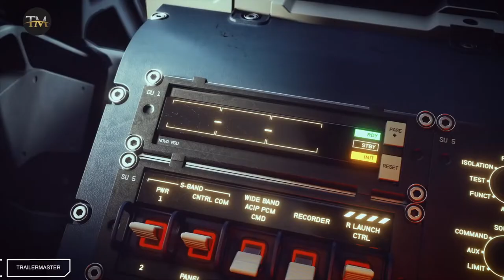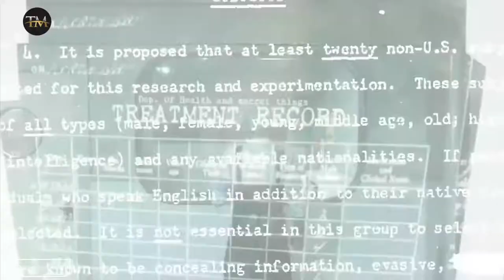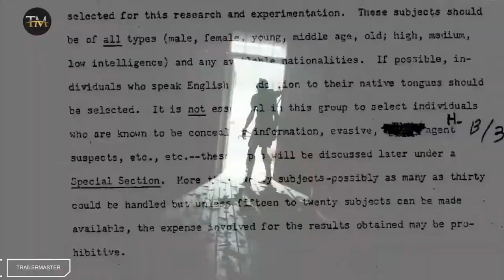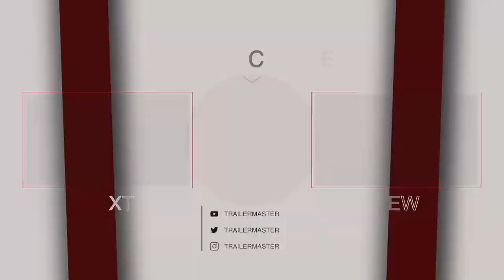TOP 50 NEW Upcoming MOST REALISTIC GRAPHICS Games of 2022-2023 PS5, PS4, XBOX ONE, XBOX, PC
TOP 50 AMAZING UPCOMING GAMES of 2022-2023 PS5, PS4, XBOX ONE, XBOX, PC - MOST REALISTIC GRAPHICS Upcoming Games (60FPS) - Cinematic Trailers

00:00 - STALKER 2
01:41 - Horizon: Forbidden West
04:41 - Dying Light 2: Stay Human
07:09 - Hogwarts Legacy
09:27 - Avowed
10:32 - CrossfireX
12:05 - Senua's Saga: Hellblade 2
13:42 - God Of War Ragnarok
16:42 - Mass Effect
18:17 - Marvel's Wolverine
18:26 - Final Fantasy 16
22:02 - GhostWire: Tokyo
23:37 - The Callisto Protocol
25:28 - Dragon Age 4
26:36 - Starfield
28:04 - The Outer Worlds 2
29:33 - Avatar: Frontiers of Pandora
32:06 - Diablo 4
34:52 - Elden Ring
37:43 - Rainbow Six: Extraction
39:37 - Company of Heroes 3
42:47 - Indiana Jones Bethesda Game
43:10 - Shadow Warrior 3
45:00 - State of Decay 3
46:28 - Redfall
50:58 - The Day Before
52:55 - The Elder Scrolls 6
53:27 - Forspoken
56:26 - God Of War PC
59:12 - Atomic Heart
59:30 - Gotham Knights
01:00:13 - Pragmata
01:00:40 - Suicide Squad: Kill The Justice League
01:01:13 - Tiny Tina's Wonderlands
01:02:02 - Black Myth Wukong
01:05:05 - Star Wars: Knights of the Old Republic Remake
01:05:37 - Saints Row
01:05:53 - A Plague Tale: Requiem
01:07:11 - Fable 4
01:08:03 - The Outlast Trials
01:09:19 - Project 007
01:09:41 - Contraband
01:11:02 - Marvel's Spider-Man 2
01:12:15 - Dead Space Remake
01:12:55 - Sons of the Forest
01:14:11 - Crimson Desert
01:19:19 - ExeKiller
01:20:54 - THE LOST WILD
01:22:02 - The Wolf Among Us 2
01:22:43 - DokeV